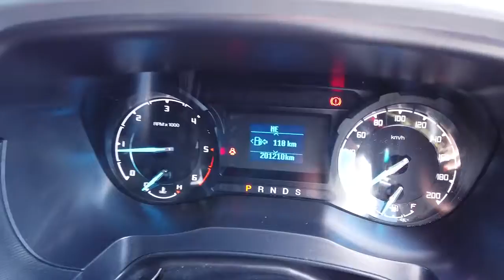2016 FORD RANGER Brisbane, Gold Coast, Ipswich, Archerfield, Moorooka, QLD 10017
WHITE New 2016 FORD RANGER available in Archerfield, Queensland at Wholesale House. Servicing the Brisbane, Gold Coast, Ipswich, Moorooka, QLD area.

Wholesale House
730 Boundary Road